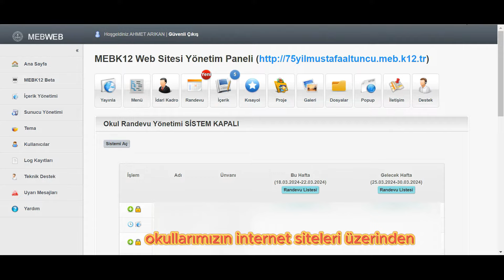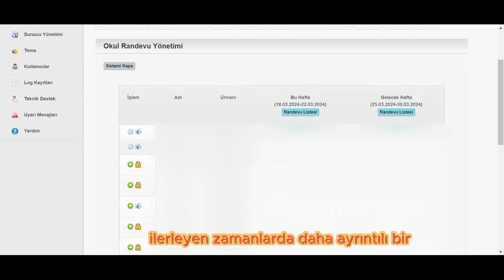Okul Randevu Sistemi Aktivasyonu (YENİ)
Bu videomda,  Bakanlığımızın 25 Mart 2024 tarihinde uygulamaya başlatacağı Veli Randevu Sistemi aktivasyonu hakkında bilgi verdim. Diğer videolarımız  için hoşçakalın takipte kalın. Teşekkürler. İyi seyirler...

İZLEDİĞİNİZ İÇİN SONSUZ TEŞEKKÜRLER...